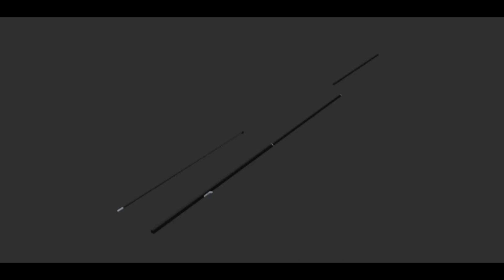Teardrop Outdoor Flag set up instructions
3D render video for Teardrop Outdoor Flag set up instructions.